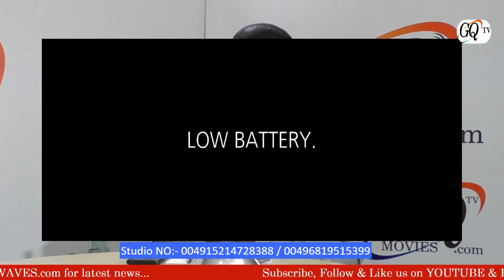Why 99% Ghanaian Pastors using Demons to gain fame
Will you trust Pastor Chris than Most Ghanaian Pastors?- Ghanaians in Abroad must watch this discussion & learn more with these so called Man of GOD